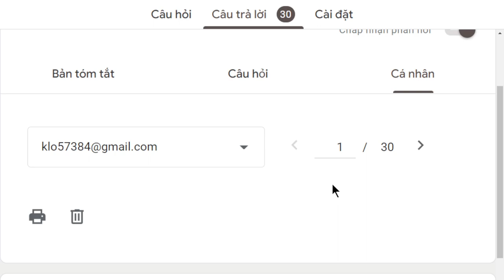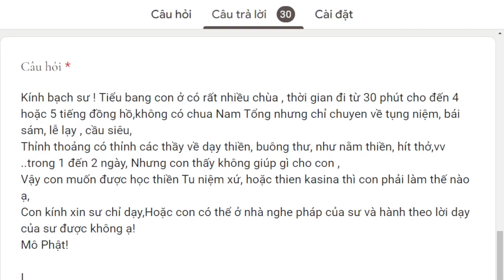1827. Làm sao khi sống ở vùng biên địa?